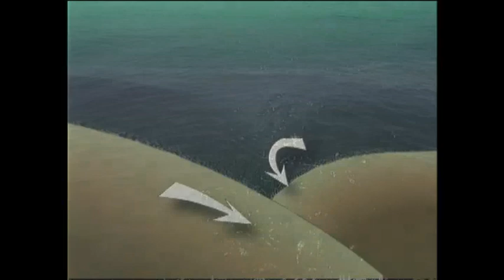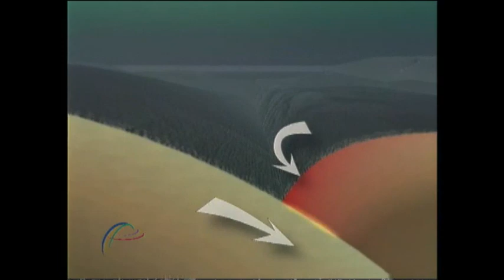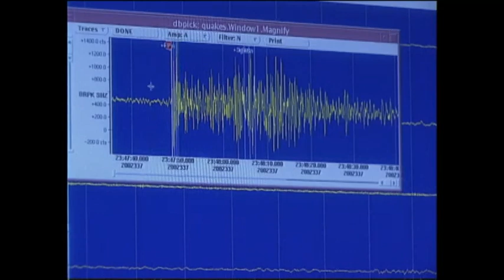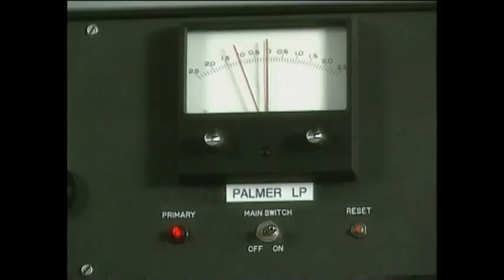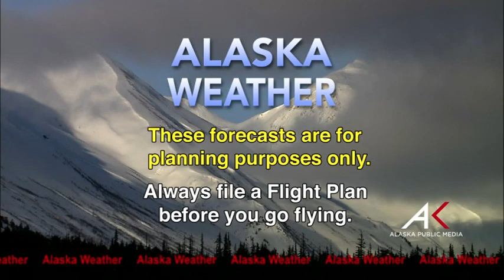Nov. 14th, 2017 - Alaska Weather